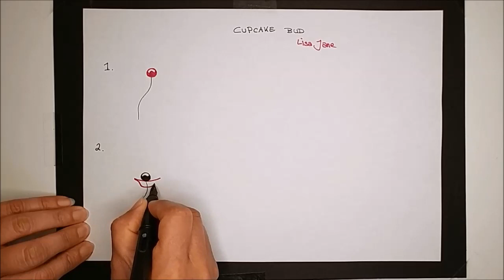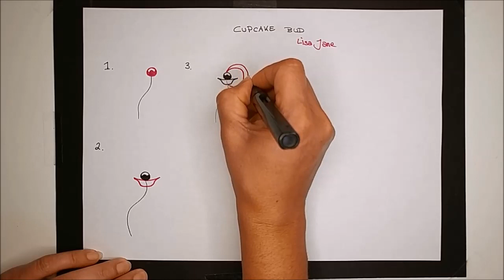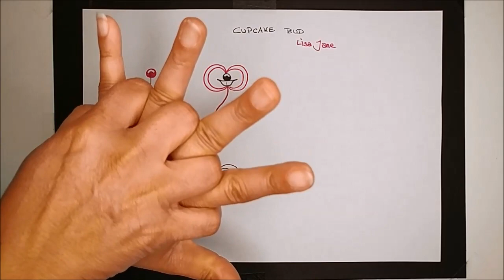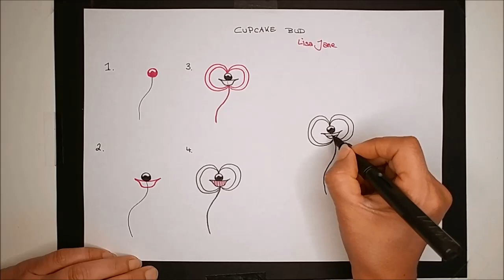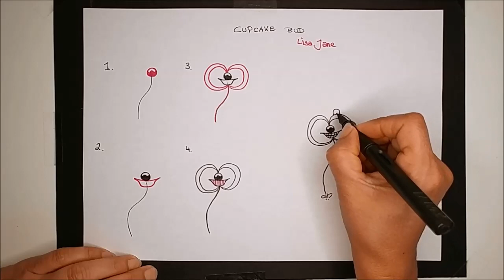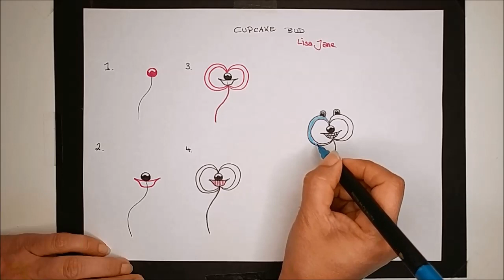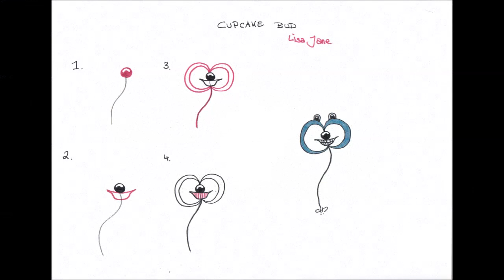Daily Tangle - Pattern Focus - CUPCAKE BUD | How to draw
*English below

Heute Lerne ich das Muster  "CUPCAKE  BUD"
( Inspiriert von Lisa Jane )

Tagg mich
auf Instagram
oder

~-~ Gefilmt mit ~-~
LG Q8

~-~ Gemalt mit ~-~

~-~ Musik ~-~
ARTIST: Sunder Blue

❤❤❤❤  Vielen Dank  ❤❤❤❤❤

Today I am learning the pattern  "CUPCAKE  BUD"
(Inspired by Lisa Jane )

~-~ Filmed with ~-~
LG Q8